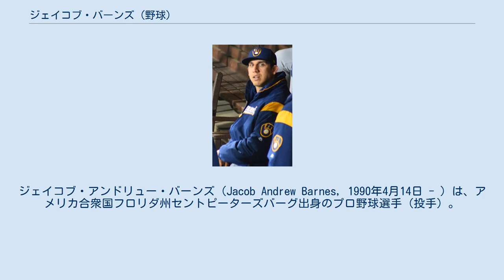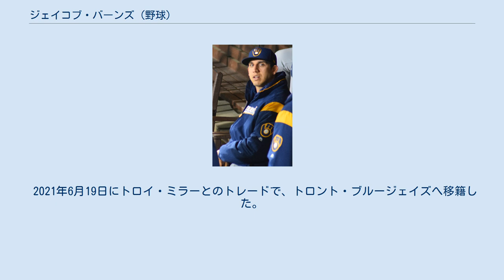ジェイコブ・バーンズ (野球)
フロリダ・ガルフ・コースト大学出身の野球選手
ジェイコブ・アンドリュー・バーンズ（Jacob Andrew Barnes, 1990年4月14日 - ）は、アメリカ合衆国フロリダ州セントピーターズバーグ出身のプロ野球選手（投手）。
右投右打。
愛称はケイブマン（Caveman）。
 ミルウォーキー・ブルワーズ時代 （2019年5月14日） 2011年のMLBドラフト14巡目（全体431位）でミルウォーキー・ブルワーズから指名され、プロ入り。
契約後、傘下のパイオニアリーグのルーキー級ヘレナ・ブルワーズでプロデビュー。
18試合に登板して2勝1敗2セーブ、防御率2.12、43奪三振を記録した。
 2012年はA級ウィスコンシン・ティンバーラトラーズでプレーし、25試合（先発7試合）に登板して4勝7敗3セーブ、防御率3.84、83奪三振を記録した。
 2013年はA+級ブレバード・カウンティ・マナティーズでプレーし、21試合（先発14試合）に登板して9勝6敗、防御率3.08、66奪三振を記録した。
 2014年はA+級ブレバード・カウンティとAA級ハンツビル・スターズでプレーし、2球団合計で26試合（先発21試合）に登板して2勝6敗、防御率4.06、83奪三振を記録した。
 2015年はAA級ビロクシ・シャッカーズでプレーし、39試合（先発6試合）に登板して4勝5敗、防御率3.36、84奪三振を記録した。
11月20日にルール・ファイブ・ドラフトでの流出を防ぐためにブルワーズの40人枠入りした。
 2016年は開幕をAAA級コロラドスプリングス・スカイソックスで迎え、6月2日にメジャー初昇格を果たした。
翌3日のフィラデルフィア・フィリーズ戦でメジャーデビュー。
 2019年8月1日にDFAとなった。
 2019年8月3日にウェイバー公示を経てカンザスシティ・ロイヤルズへ移籍した。
オフの11月4日にDFAとなり、6日に自由契約となった。
 2019年12月23日にロサンゼルス・エンゼルスとマイナー契約を結び、2020年のスプリングトレーニングに招待選手として参加することになった。
 2020年7月23日にメジャー契約を結んで40人枠入りした。
 2020年10月30日にウェイバー公示を経てニューヨーク・メッツへ移籍した。
 2021年6月14日にDFAとなった。
 2021年6月19日にトロイ・ミラーとのトレードで、トロント・ブルージェイズへ移籍した。